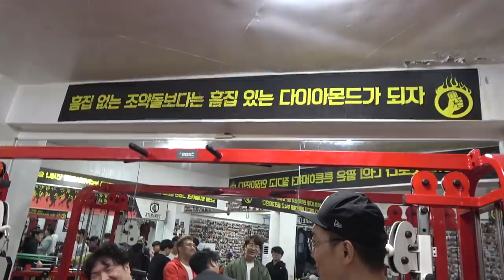인간 샌드백 된 팔씨름 챔피언 (with.김도훈, 정현수, 다이너마이트)